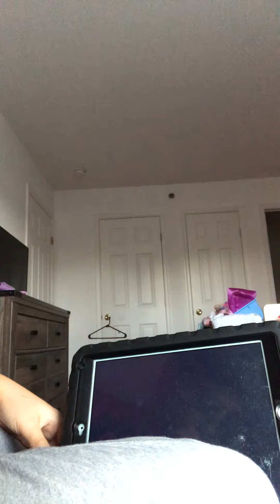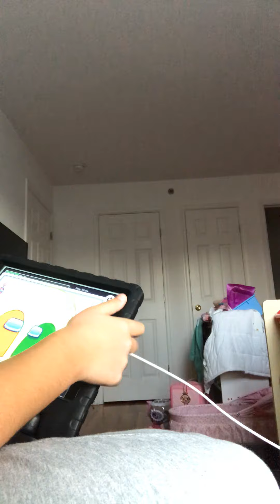Among us part 226